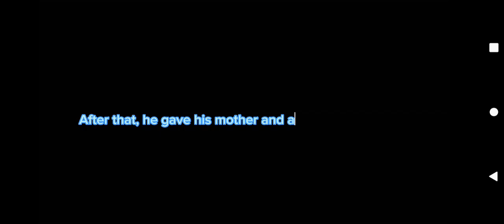{°•||`✷✧ If Huggy 💙 went on a vacation to Hawaii ✨😌 ✧✷`||•°}